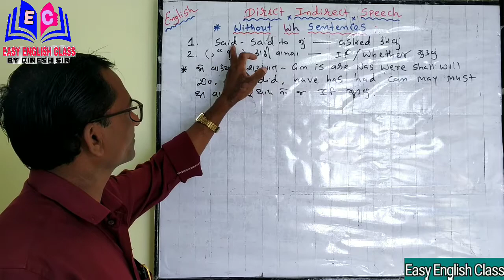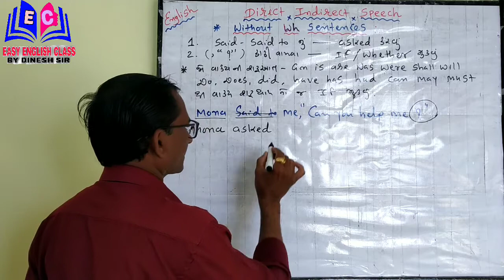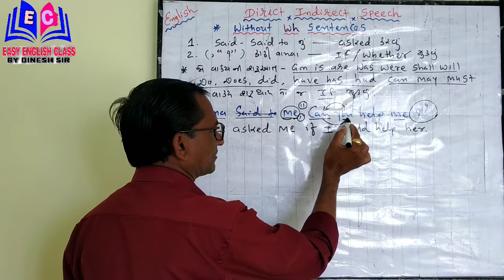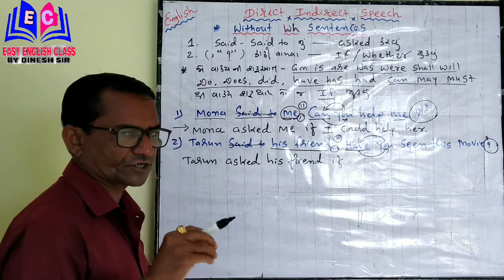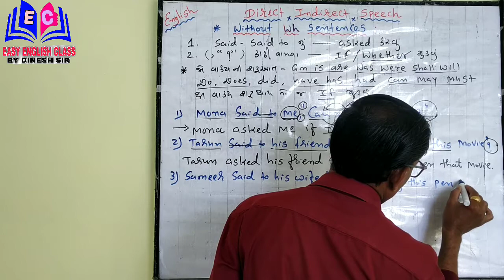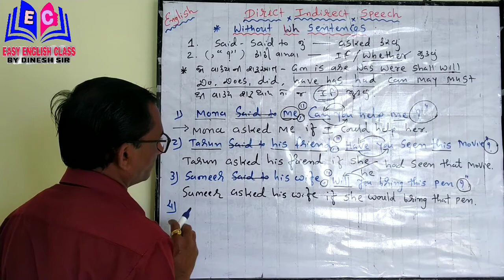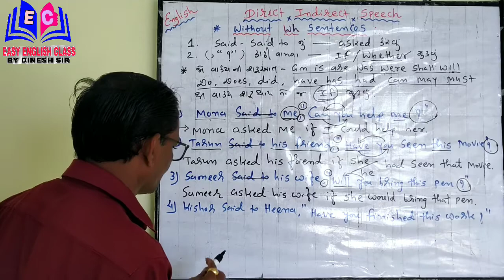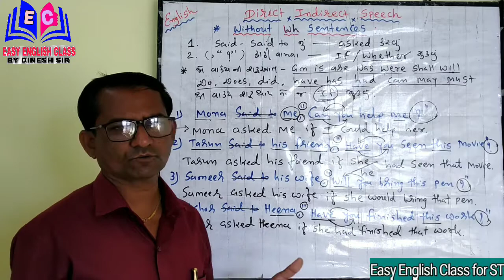Direct Indirect Speech || Interrogative without WH' Questions || PART - 9 || By Dinesh Sir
please share a lot our videos